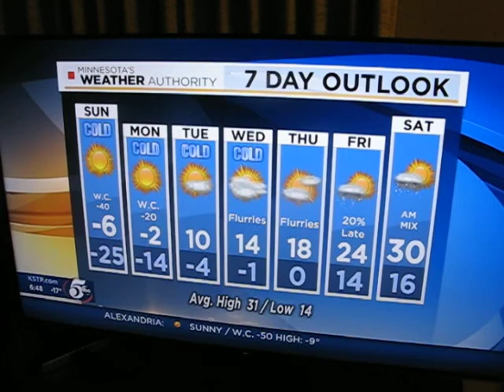coldest valentines day ever minus 6 for a high 2021